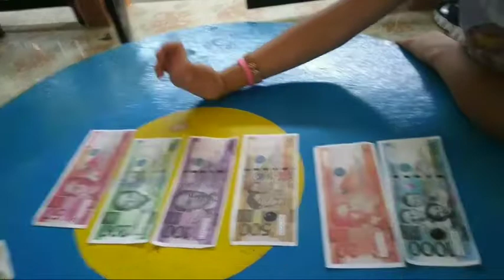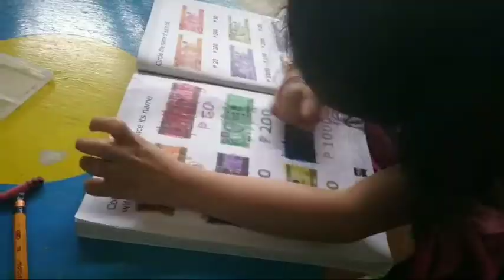Riza learns Philippine Money (Bills)